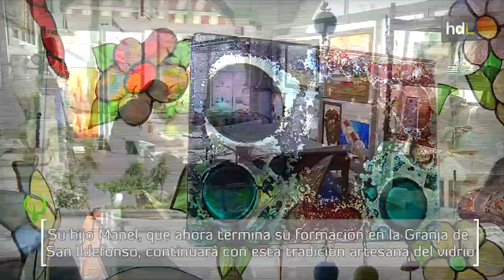HDL Montse Puñet, una mirada artesana a través del cristal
Montse Puñet llegó a Torre del Mar(Málaga)  buscando la luz y decidió dedicarse a la artesanía. Qué mejor forma de ligar estos dos aspectos que trabajando con el vidrio. Así lleva ya 15 años. En 2011 la Junta de Andalucía le otorgó la carta de Maestro Artesano. A través de su empresa, Vitral, trabaja todos los productos del vidrio, desde los más pequeños, a través de la joyería, hasta los más grandes, que se traducen en grandes vidrieras para iglesias o particulares. Han trabajado en diversos puntos de la geografía española y también en Marruecos.